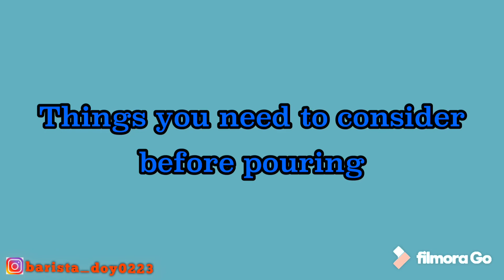Proper milk pouring tutorial ( basic latte art )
Proper milk pouring for latte art
positioning and technique
basic latte art preparation